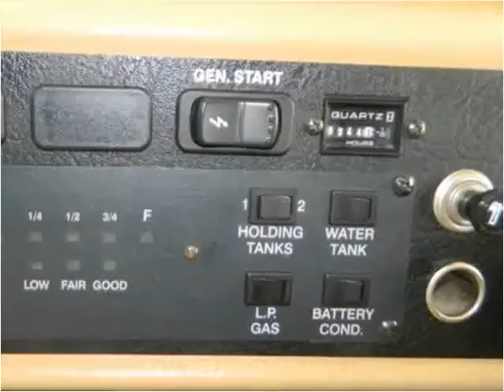1999 Fleetwood Bounder Used Cars Pensacola FL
This 1999 Fleetwood Bounder is available from Woods & Water RV'S.